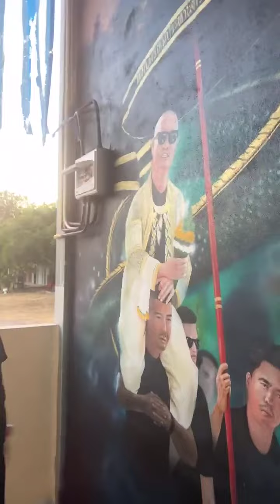มาวัดเขาเหล็ก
☎️ 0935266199 อาจาร์หนุ่ม
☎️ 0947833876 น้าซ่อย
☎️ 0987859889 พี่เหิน